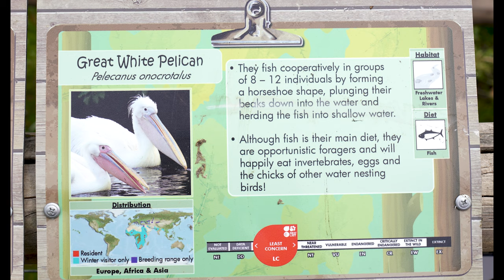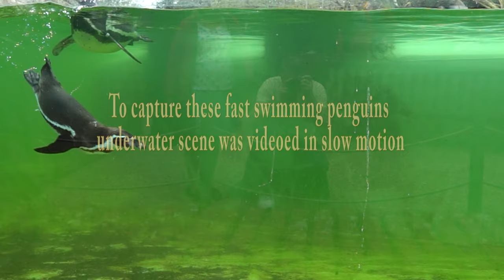Birdworld 2021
Birdworld visit with  a Sony A6600 camera & Sony  E 70-350mm F4.5-5.6 G OSS lens also a Sony E 16-55mm F2.8 G lens,